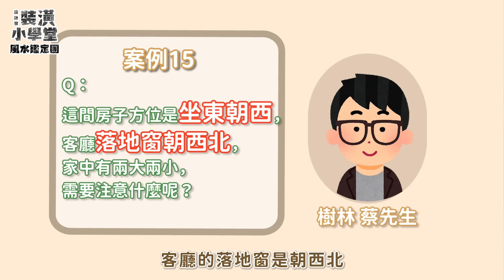千萬不要放！客廳有這些代表會漏財？！簡少年手把手教你看懂客廳風水，提高財運！Ft.@iletyou888｜線上風水鑑定團第三季｜裝潢小學堂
線上風水鑑定團第三季來啦，線上為你解決家中風水問題！
客廳有哪些東西千萬不要放你知道嗎？簡少年大師帶你迅速了解客廳漏財風水，趁機好好整頓一下，讓一家人的財運及事業、人際關係更上一層樓！趕快一起來看看！

家中的風水問題也想要請老師為你線上診斷❓
歡迎上傳居家空間照！讓 簡少年 為你解風水 📩

00:00｜課前預習
00:49｜開箱客廳風水案例11
01:43｜開箱客廳風水案例12
03:48｜開箱客廳風水案例13
04:36｜開箱客廳風水案例14
05:17｜開箱客廳風水案例15
05:55｜開箱客廳風水案例16
07:35｜開箱客廳風水案例17
08:34｜開箱客廳風水案例18
10:17｜開箱客廳風水案例19
13:06｜開箱客廳風水案例20
14:22｜總結